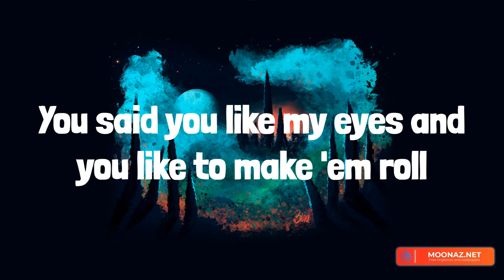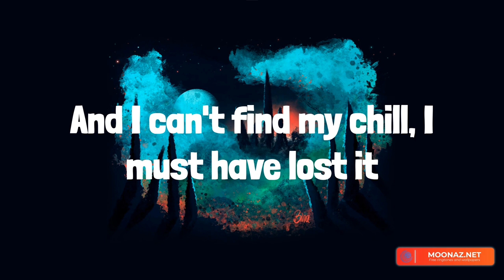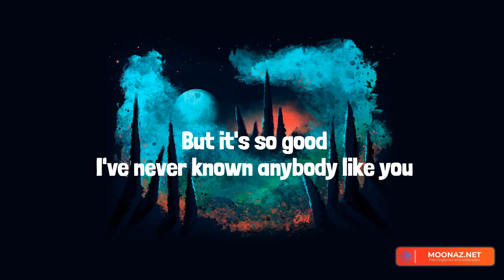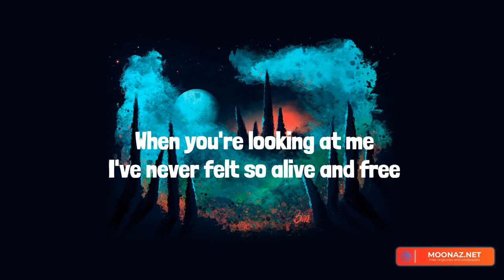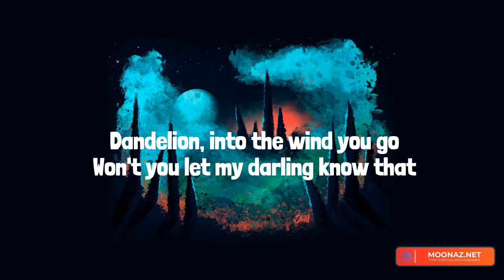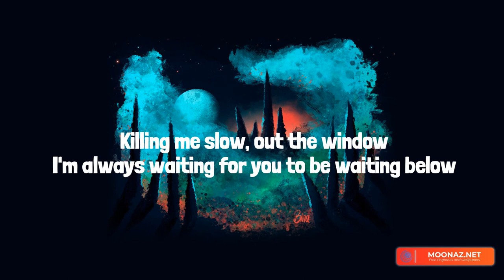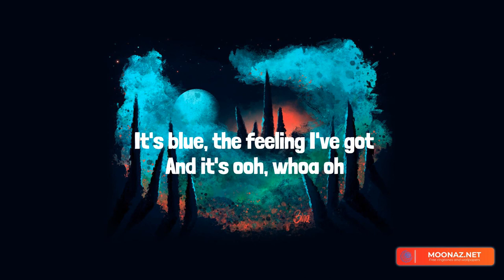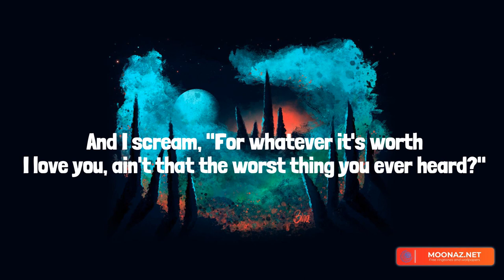Nonsense - Sabrina Carpenter || TimeToLyrics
No (yeah)
(La-la) da-ah
(Ah, uh, uh, uh, yeah)
I'm talking, I'm talking (ahh)
I'm talking opposite of soft
I don't even know I'm talking nonsense (ohh)
I'm talking, I'm talking, I'm talking
I'm talking, I'm talking, I'm talking (na-na-na)
Blah, blah, blah, blah, uh-uh-uh-uh
Ahh
I don't even know anymore
Ohh
Most of these aren't gonna make it

Sabrina Carpenter, Ruth B., Taylor Swift, NewJeans, Nonsense, Dandelions, Cruel Summer, Super Shy, Nonsense Sabrina Carpenter lyrics